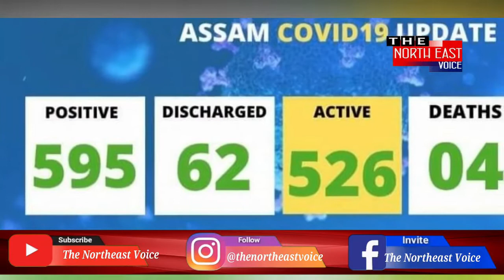Floods impact in Assam || Dilip Kalita lost his vegetables || Northeast Voice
বানপানীৰ কৱলত পৰি সকলো শেষ হোৱা এগৰাকী কৃষকৰ আৰ্তনাদ.